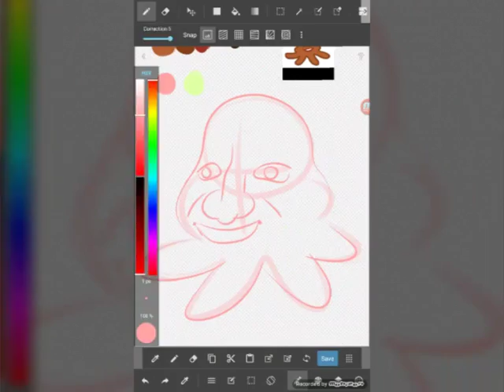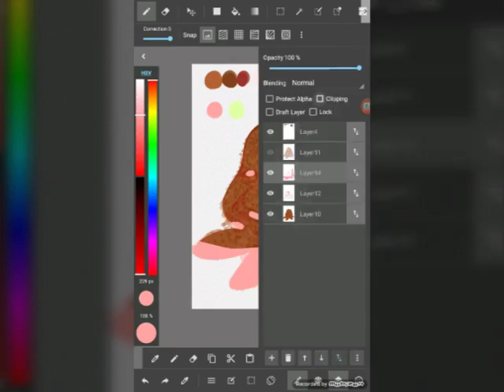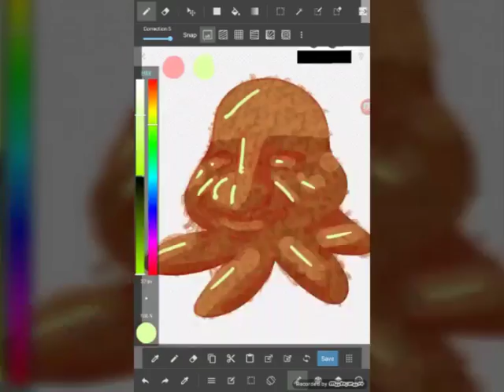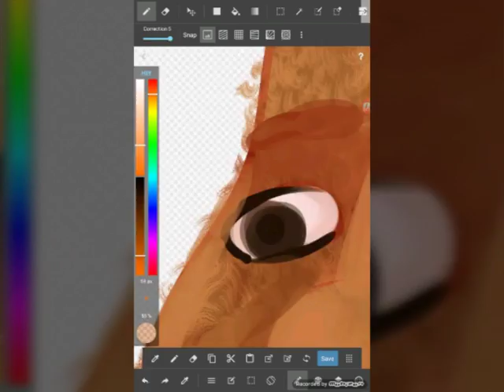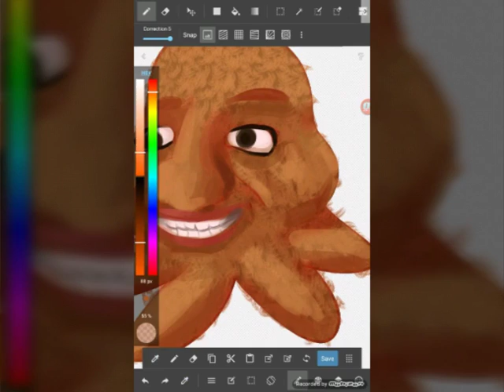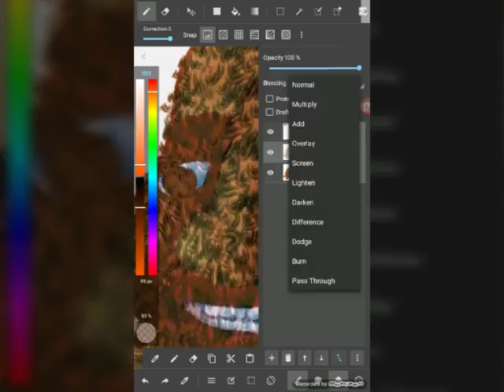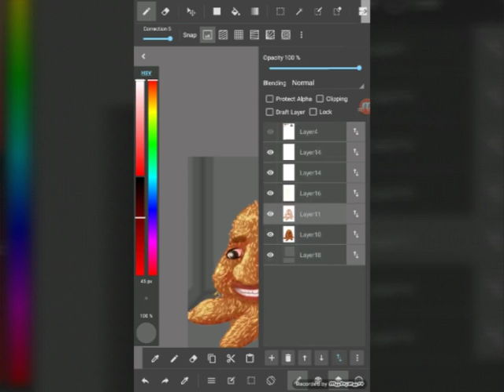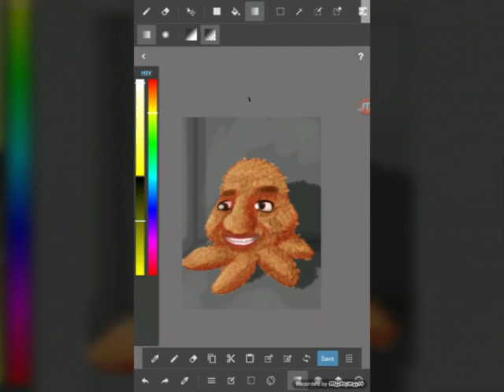Homestuck speedpaint- the Duttle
Ask me if I regret this I dare you.

Sorry about the weird background thing idk why it did that.